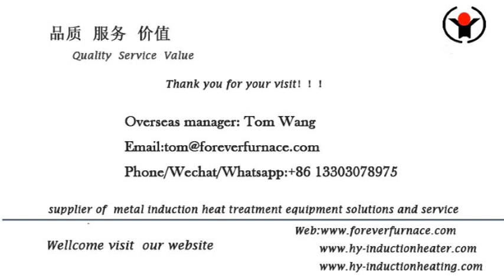induction steel billet preheating furnace